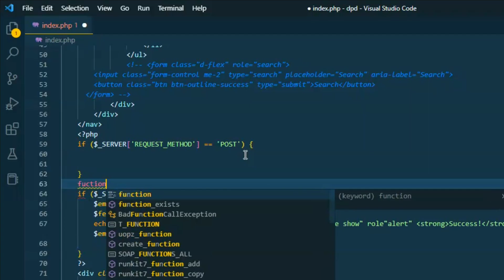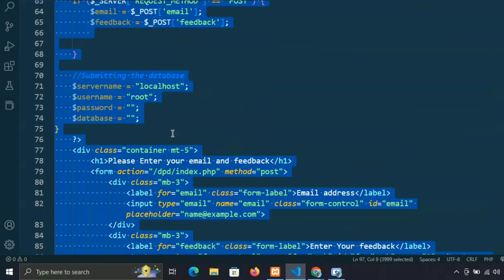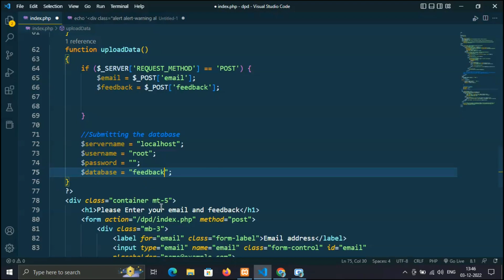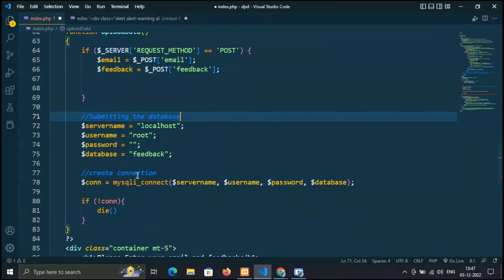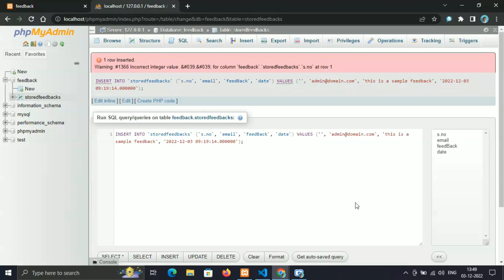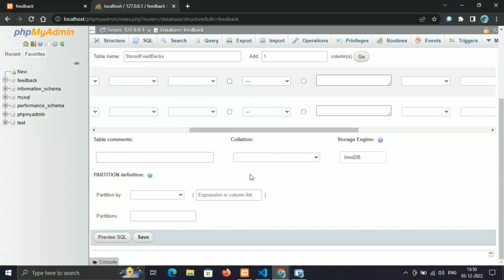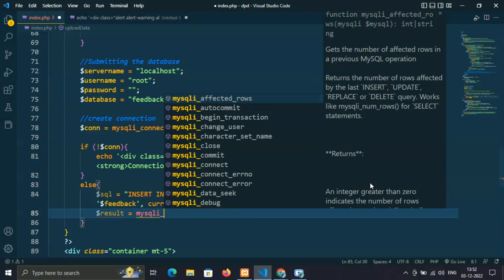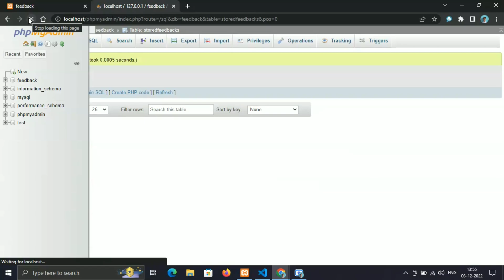#2 Uploading feedback data to SQL database using PHP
#2 Uploading feedback data to SQL database using PHP , if you haven't watched part 1 watch it

Contact options:
Follow me on Replit :
- I am a youtuber who  does  programming, Ethical Hacking , Software related reviews and also other tech related review
What you can do to stay tune ?